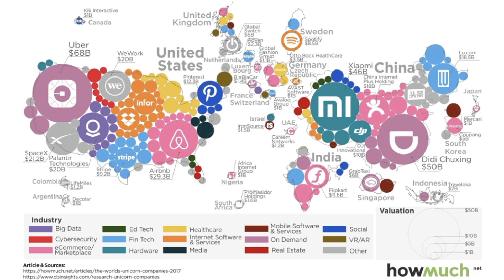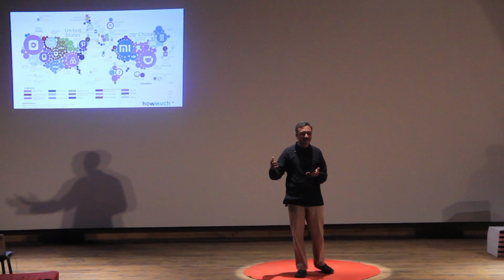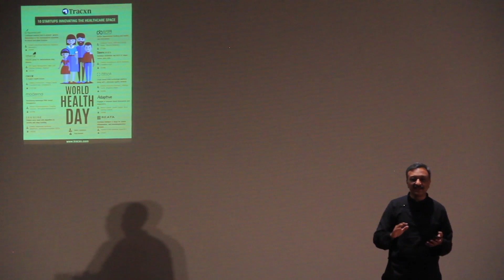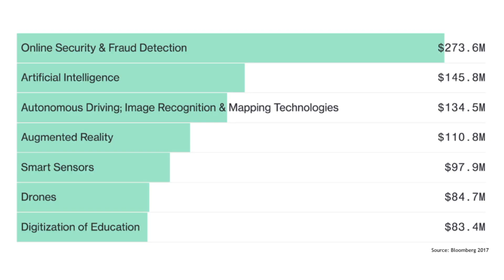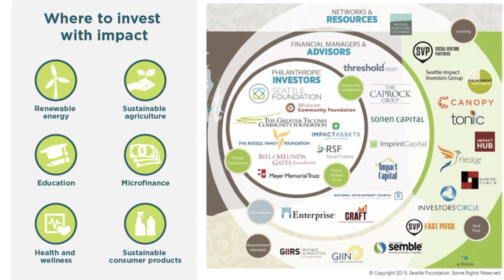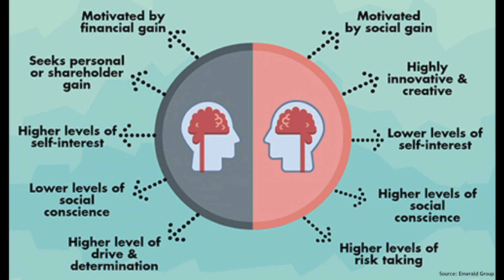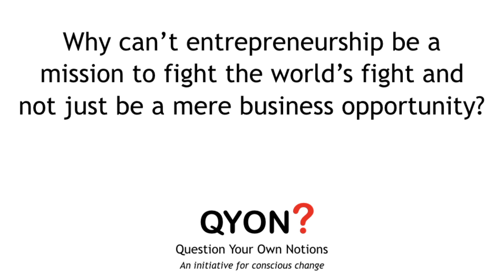Reimagining Entrepreneurship | Saurabh MIttal | TEDxDharamshala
Saurabh reimagines entrepreneurship as a mission to fight the world's fight and not just a mere business opportunity. He talks about how startups can work with impact at the core of their endeavours, with the possibility of creating a new future.
Saurabh is the co-founder of QYON (Question Your Own Notions)-an initiative for conscious change and advises IIT Mandi Catalyst, a technology business incubator. He heads the Leadership Development & coaching at Fractal Analytics and Advises IIT Mandi Incubation Cell This talk was given at a TEDx event using the TED conference format but independently organized by a local community.